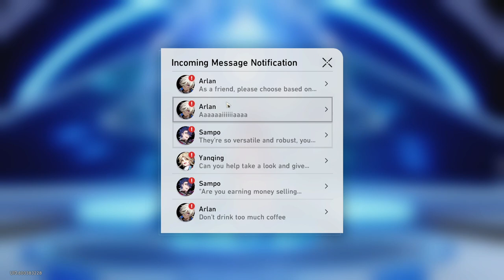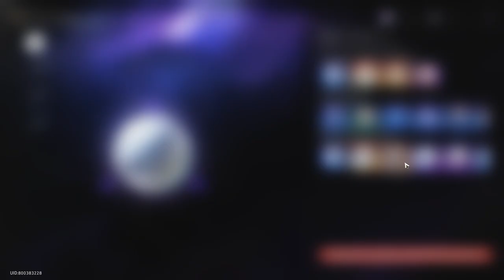It is time to do the Adventure Missions.! / (SU 4) [Part 25] - Honkai: Star Rail